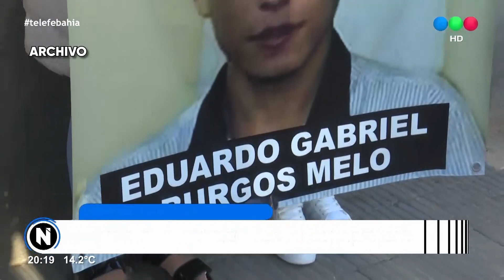Condena por la muerte del obrero: "Está demostrado los errores que cometieron"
Lo dijo Celeste, viuda de Gabriel Bustos Melo, el joven que falleció en 2016 tras caerse en una sanja en una obra en construcción en Soler al 200. Hoy fueron condenados el Jefe de obra, Ángel Matelli, y el supervisor de la misma, Sergio Ferretti.